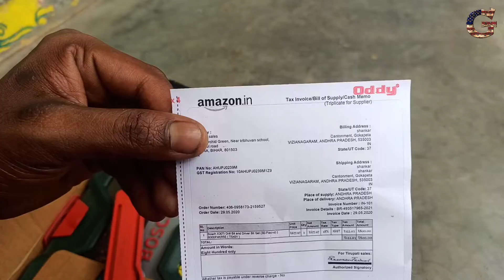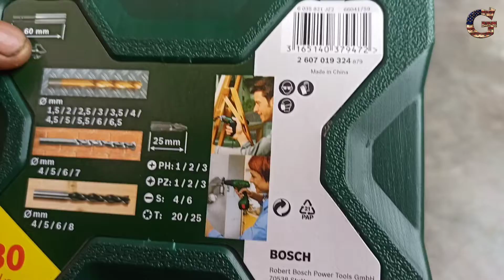Bosch X30Ti 30 piece Drill Bit and Driver Bit Set Unboxing!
Tool WorkShop )
-Life Hacks
-HoMeMGde Tools
unboxing.
review.
technology.

WARNING! !
Gowri Tech